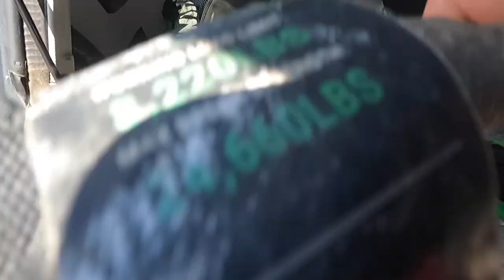Stuck at Rancho Bonita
These guys are wild!

If you are in the market for some rock solid recovery gear, check us out at rhinousainc.com